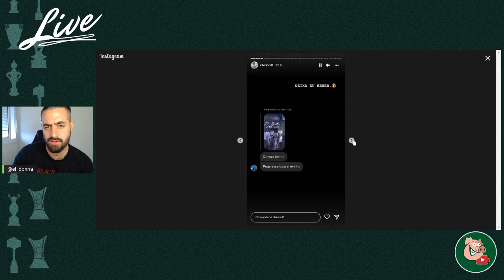QUANDO VOCÊ VAI AMADURECER, VERÓN?